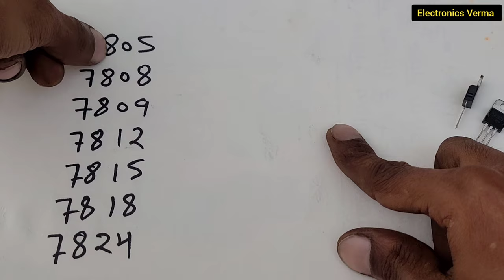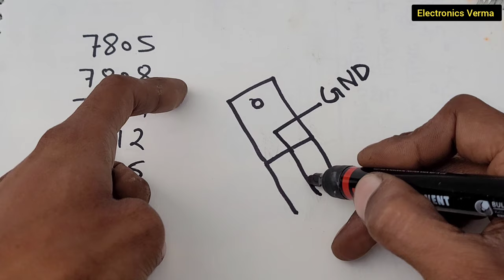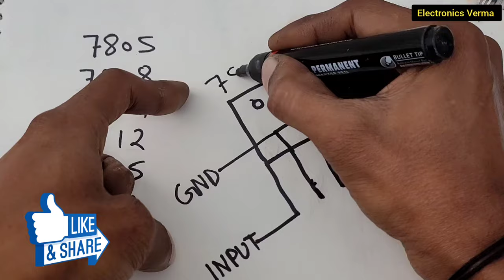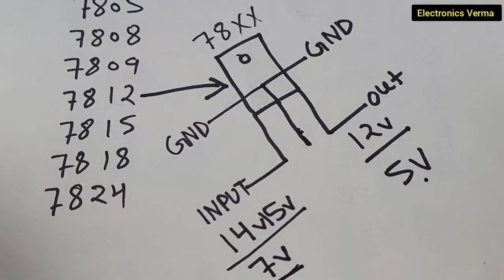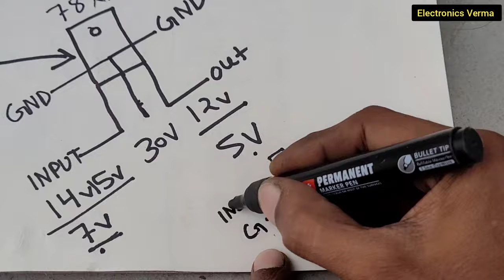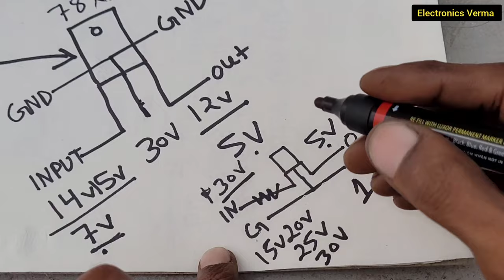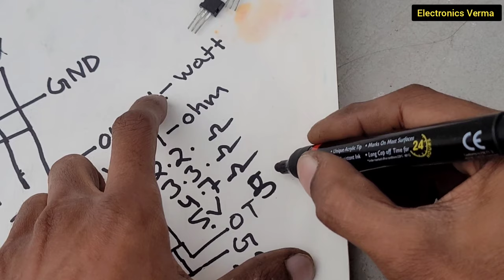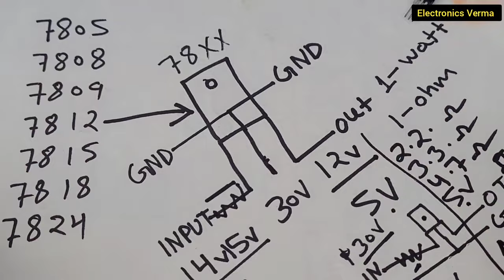78xx Regulator Use करना सीखें || 7805 7812 ic Working || Electronics Verma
78xx Regulator Use करना सीखें || 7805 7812 ic Working ||